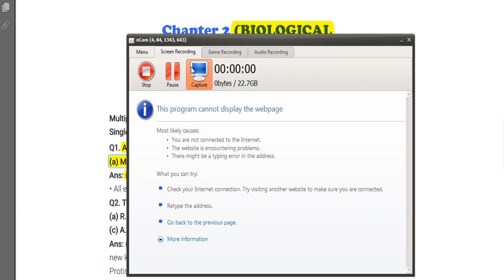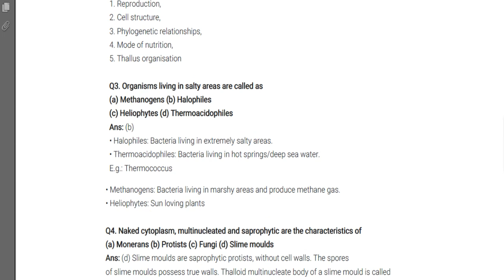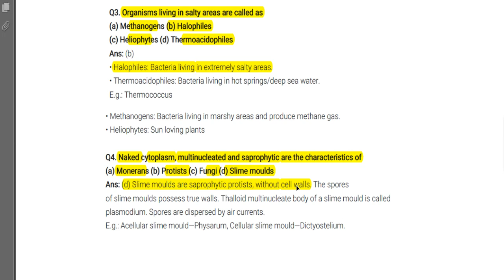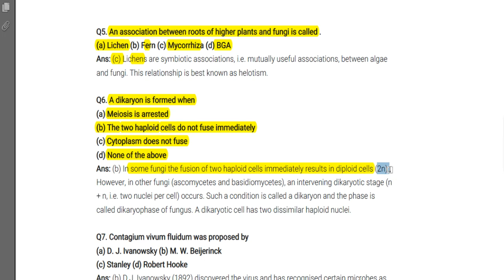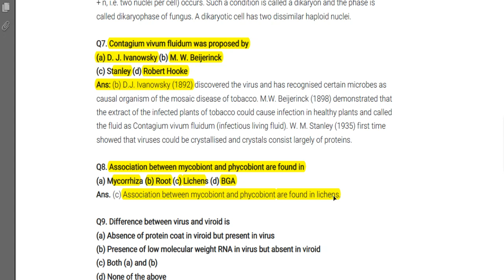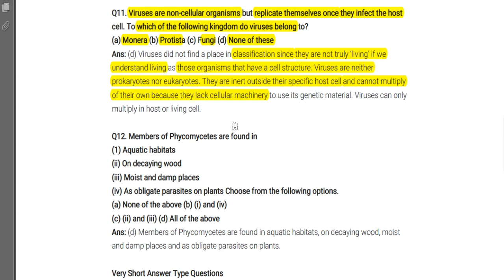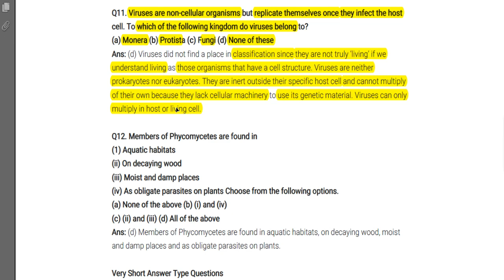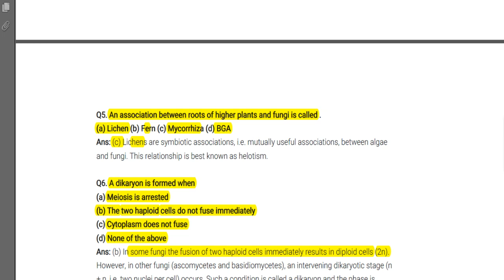Biological Classification MCQ for NEET | Class 11 Biology | Most important MCQ's for NEET 2024 🔥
👆👆How to avoid mobile distraction

👆👆 Trigonometry Class 10 solution